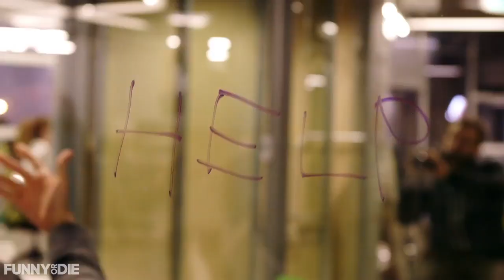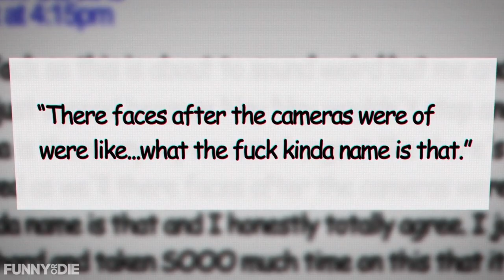Boy Search! -- Chapter 6 -- Name that Band! with Hot Chelle Rae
After an inspiring visit from Hot Chelle Rae, stress pushes the judges to the breaking point when they're forced to settle on a band name no one seems to like.